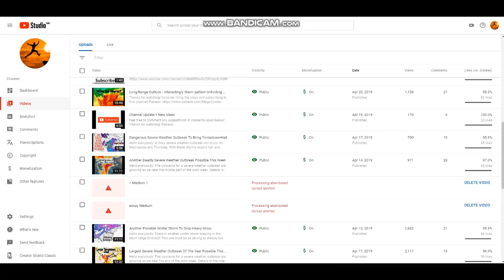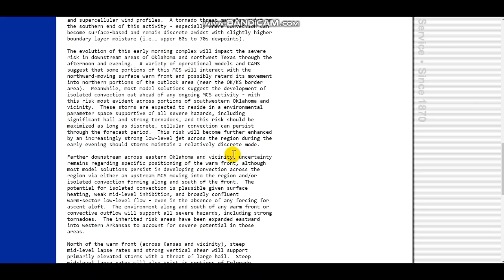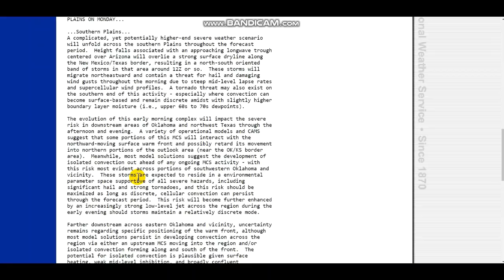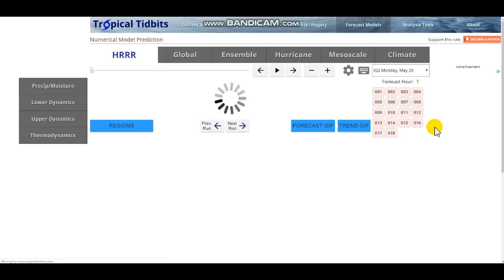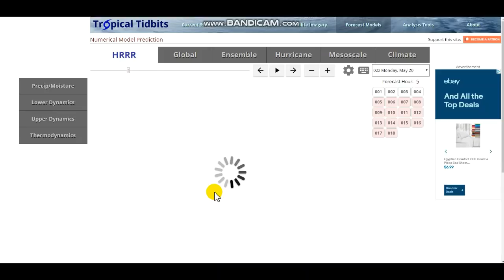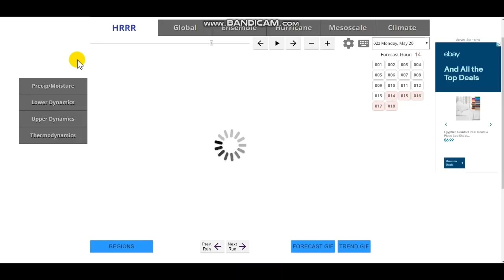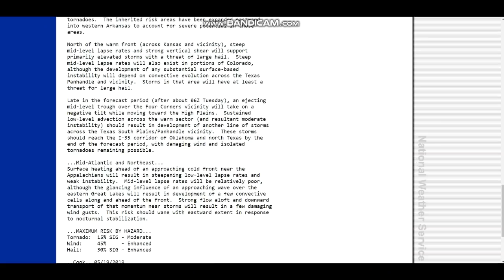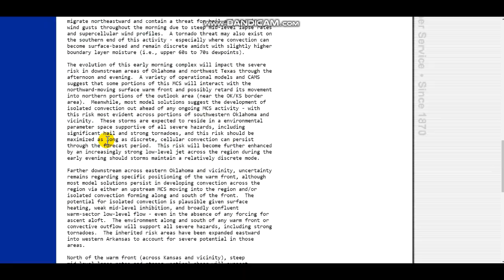Possibly Historic Severe Weather Outbreak Looming-Monday May 20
Hello everybody. The threat has been increased to a moderate for severe weather including tornadoes. Details i the video. please stay safe.